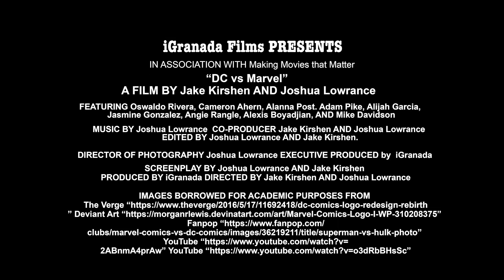"DC vs Marvel" Granada Hills Charter High School